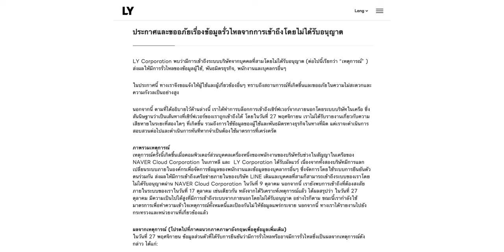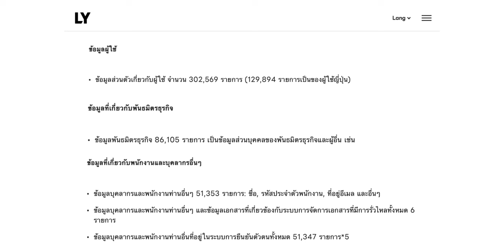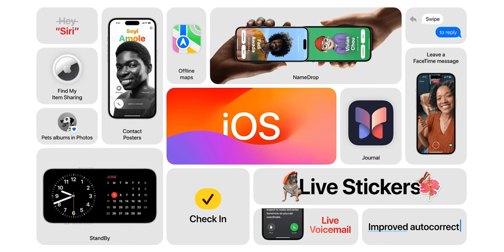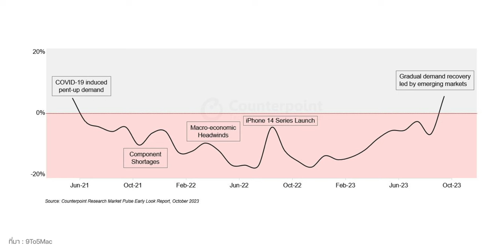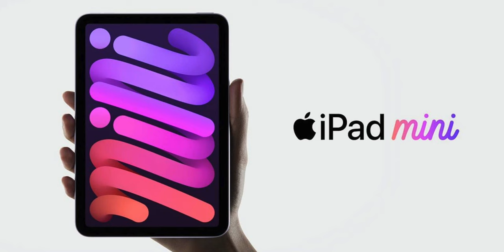LINE ชี้แจงเรื่องข้อมูลผู้ใช้รั่วไหล / อัปเดตข่าวลือ iPad mini ใหม่ปี 2024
🟢 สรุปข่าว Apple และข่าวไอทีประจำสัปดาห์ อัปเดต 1 ธ.ค. 66 มีอะไรน่าสนใจบ้าง ไปชมกันเลย!

00:00 - อัปเดตข่าวเทคโนโลยี
00:17 - ข่าวที่ 1 LINE ชี้แจงเรื่องข้อมูลผู้ใช้รั่วไหล เหตุเพราะคอมฯ "ติดมัลแวร์"
01:39 - ข่าวที่ 2 เด็กวัย 10 ขวบ อยากให้ Apple เปลี่ยนอิโมจิเด็กเนิร์ดใหม่ ทำให้คนใส่แว่นดูแย่
02:39 - ข่าวที่ 3 Apple ปล่อยอัปเดต iOS 17.1.2 ให้ผู้ใช้ทั่วไปอัปเดตแล้ว
03:21 - ข่าวที่ 4 แนะนำไอเดียของขวัญ Apple ช่วงเทศกาลปลายปี 2023
03:55 - ข่าวที่ 5 iPhone 15 ดันยอดขายให้กลับมาดีขึ้น หลังซบเซาตั้งแต่ปี 2021
05:09 - ข่าวที่ 6 อัปเดตข่าวลือ iPad mini ใหม่ปี 2024
05:59 - ส่งท้าย